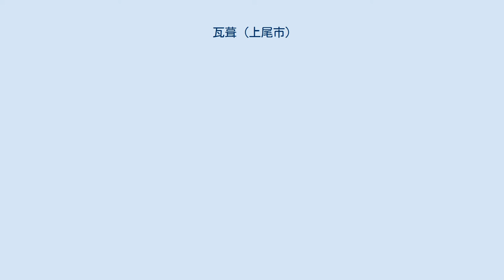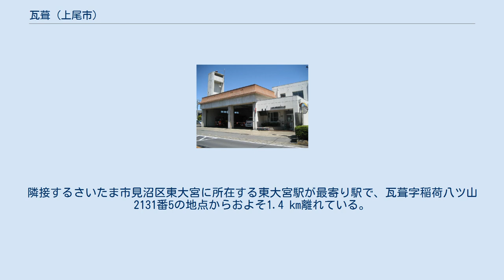瓦葺 (上尾市)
日本 」 埼玉県 」 上尾市 」 瓦葺 (上尾市) 瓦葺（かわらぶき）は、埼玉県上尾市の大字。
市の統計などでは原市地区で分類されている。
面積は2.3169 km2で上尾市の町・字では大字平方・大字原市に次いで広い。
本項では同地域にかつて存在した瓦葺村（かわらぶきむら）についても記す。
 埼玉県東部で上尾市南東端の大宮台地上に位置する。
西で原市に、南でさいたま市見沼区東大宮に、東で同区丸ヶ崎・丸ヶ崎町に、北で蓮田市大字馬込・大字蓮田や北足立郡伊奈町大字小室・栄に隣接する。
宇都宮線が縦断するが、地内に駅は設置されていない（近隣に東大宮駅が所在）。
また、国道16号東大宮バイパスが横断している。
直下には綾瀬川断層が所在する。
北部の綾瀬川周辺を除き市街化区域で主に第一種低層住居専用地域（原市団地周辺や尾山台団地は第一種中高層住居専用地域、東北本線沿線は第一種住居地域、大宮栗橋線や国道16号沿いは準住居地域）に指定されている。
北部の市街化調整区域には学校や斎場、調整池などの公共施設や物流施設が立地する。
 地内の尾山台団地周辺に尾山台遺跡（県遺跡番号：14-025）や秩父山遺跡（県遺跡番号：14-011）など多くの縄文遺跡があり、住居跡やピットなどの遺構や土器や石器などの遺物が発掘されている。
 下記以外にも『新編武蔵風土記稿』には「高際」・「原」・「谷ノ入」の記載があるが現在の場所を特定できない。
また、「前原」・「稲荷八ッ山」・「中耕」・「山中」・「稲荷宮田」・「坂上」・「坂下」は下瓦葺村に属していた。
 住宅地の地価は2019年（平成31年）1月1日の公示地価によれば瓦葺字稲荷八ツ山2131番5の地点で10万5000円/m2となっている。
 もとは江戸期より存在した武蔵国足立郡南部領に属する瓦葺村であった。
 村の規模は上瓦葺村は東西7町南北13町余、下瓦葺村はおよそ東西3町南北4町程（本瓦葺村は不明）で、戸数は化政期では本瓦葺村は6軒、上瓦葺村は50軒、下瓦葺村は50軒であった。
村高は正保年間の『武蔵国田園簿』では瓦葺村として603石余（田359石余、畑244石余）、『元禄郷帳』によると上瓦葺村として308石余、下瓦葺村として264石余（本瓦葺村は不明）、『天保郷帳』によると本瓦葺村として67石余、上瓦葺村として306石余、下瓦葺村として265石余であった。
見沼代用水の開削の際に上瓦葺村には見沼通船の瓦葺河岸と称される河岸場が設けられ、江戸に物資を運ぶ拠点となっていた。
 鉄製の瓦葺掛樋 東消防署原市分署 2017年（平成29年）10月1日現在の世帯数と人口は以下の通りである。
 東日本旅客鉄道（JR東日本）宇都宮線が地内を通過するが、駅は設置されていない。
隣接するさいたま市見沼区東大宮に所在する東大宮駅が最寄り駅で、瓦葺字稲荷八ツ山2131番5の地点からおよそ1.4 km離れている。